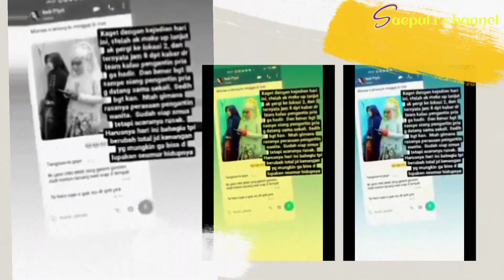VIRAL! Pengantin Pria Kabur & keluarganya Saat Akad Maupun Resefsi di Magetan, Hilang Entah Kemana.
SAEPUL R channel. Viral video yang merekam momen resepsi pernikahan di Magetan, Jawa Timur, tak dihadiri mempelai pria. Pengantin pria yang semestinya bersanding di pelaminan bersama mempelai wanita hilang entah ke mana.

Dalam video yang viral tersebut, terlihat mempelai wanita dan keluarganya sedang dalam sesi pemotretan. Tak ada ekspresi, bahkan terlihat murung, saat jepretan kamera juru foto memotret sang pengantin wanita dan keluarga.

Perangkat desa setempat mengungkapkan upaya mencari pengantin pria sudah dilakukan. Namun belum ada informasi berarti soal keberadaan mempelai pria.